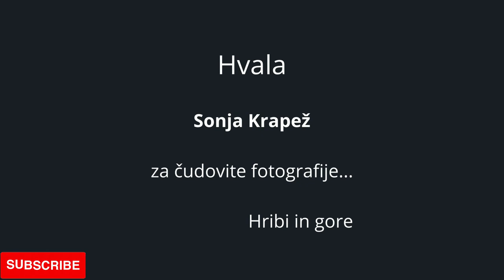Od Sorteža do Kozje stene - The most beautiful views from the Slovenian mountains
Naredili smo eno lepo gaz s Sorteža do Kozje stene. ☃️❄️🦌

Photos: Sonja Krapež

Za več čudovitih posnetkov se naročite na kanal "Hribi in gore", Hvala 😀👌